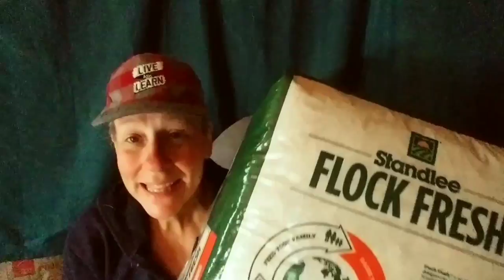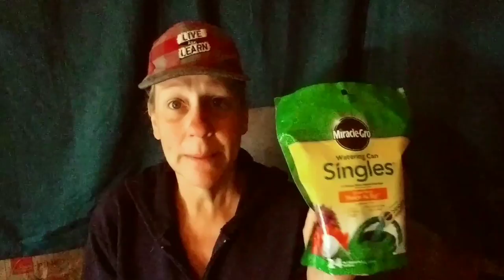Mom & Dad Visit & We Go Shopping! - Ann's Tiny Life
It was such a nice visit! I'll have to break this up into a few more videos though.